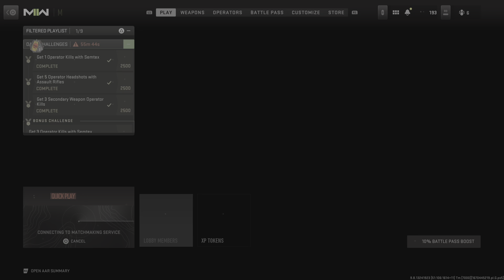Call of Duty: Modern Warfare 2 Kill Confirmed Ta'rq Icarus 556 LMG Gameplay No Commentary PS5